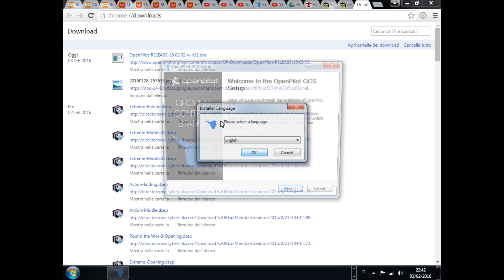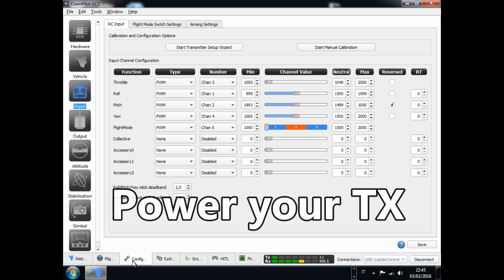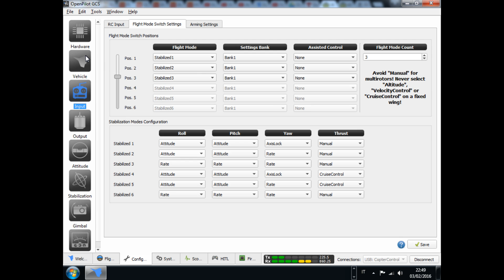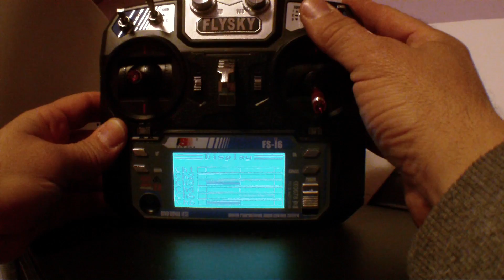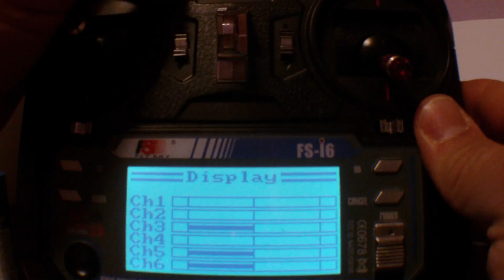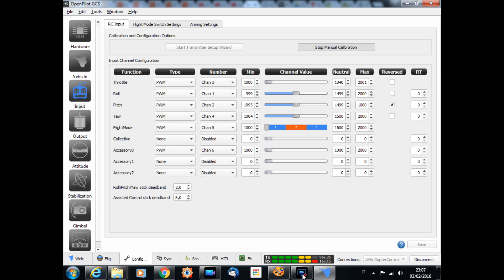Eachine Falcon 250 - how to enable ACRO+ with Openpilot - Fpv Racing!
In this video there are the basic operations to do with Eachine Falcon 250.
We can see how to enable ACRO+ on second flight mode and how to associate pot (VRA) to channel 6 for TXPid.